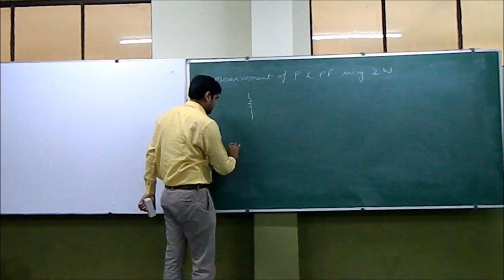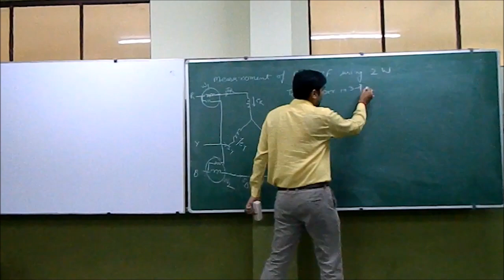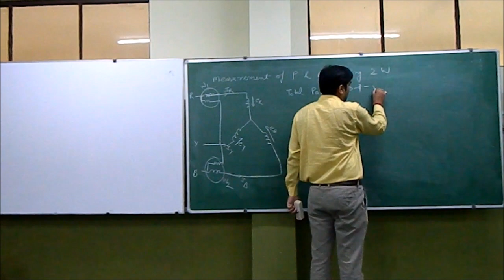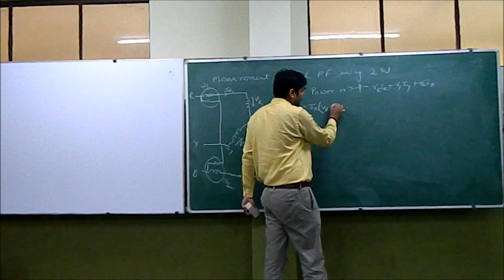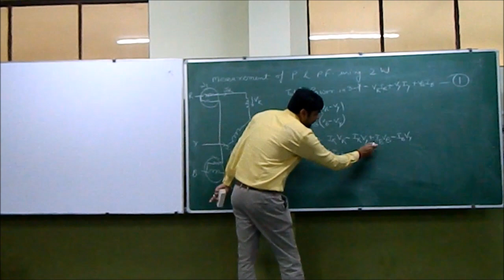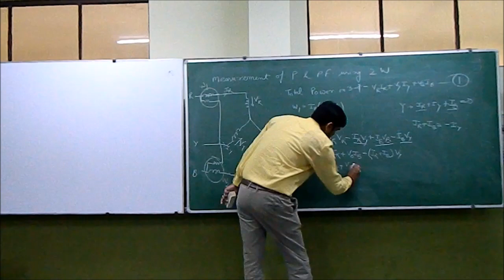Three Phase Power Measurement Part 3 || Basic Electrical Engineering || Electrogyan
This video explains the measurement of three phase power.
In this video, basic definitions used in electrical circuit theory are discussed.